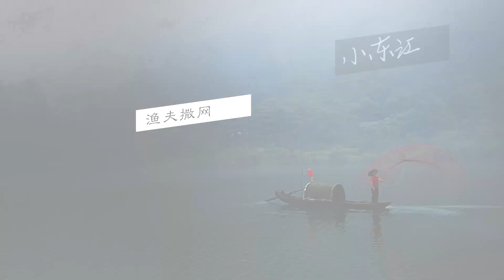Yisa Travel Vlog - 雾漫东江湖 - 渔民撒网 - 湖南郴州 - 堪比天堂的神仙旅游胜地 - 撒网第二弹😓travel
小东江观雾，渔民撒网，算得上是郴州最有名的景点了，这次运气很好，赶上了云雾缭绕的东江湖。
🚴交通：如果住在郴州西附近，早上约了滴滴快车，过去大概120块左右，回来运气比较好，约上了滴滴顺风车，两个人45块钱就回去了领。不想包车的话，建议提前在滴滴和嘀嗒叫顺风车可以节省一大笔钱~景区附近是生活区，所以车辆比较多，不包车也不用担心打不到车回去。
⌚️时间：因为大家都是看雾，所以东江湖景区开放的很早，我们是4：50上的车，5：30就到了检票口，检票后直接排队坐观光车到2号观雾台，司机会放大家下去看雾，6：10左右渔民就开始划船，会撒好几次网，7点左右雾就开始散了，一定要早起！！
🎫门票：提前一天在携程订票是 80一个人，也可现场购票，学生半价。网上不能订当天的票，建议提前一天网上订票，可以直接刷身份证进去，很快。
😄游玩路线：坐观光车司机会放大家在 2号观雾台下车，下车的地方有早点卖。2号台左边是1号台，右边是3号台，建议早点下去占据最好拍照位置，不要迷态路上的风景，不然撒网的时候全是人头委。我们在1号台拍完照，时间还很早，沿着观景道走到了 3号台，看到了日出，从3号台出来
做大巴车到终点站，会看到小吃一条街，这里可以坐船（精品路线2） 或者爬龙景峡谷 （精品路线1)。峡谷风景没有小东江那么惊艳，可以爬一下看看。整个游玩下来差不多4个小时。